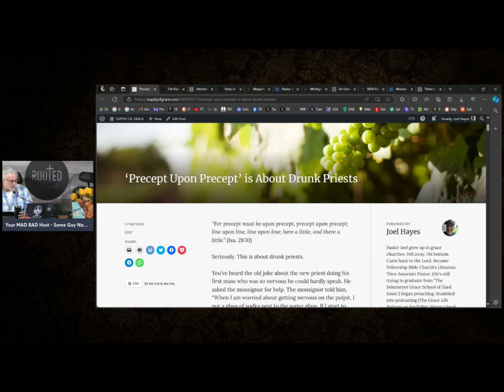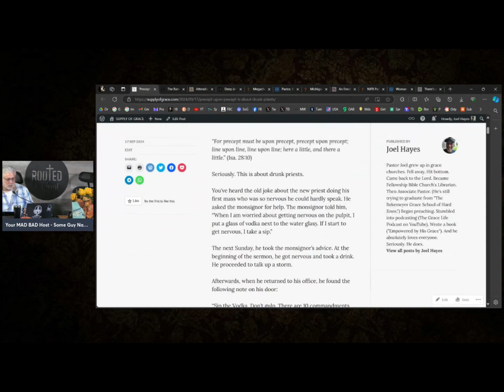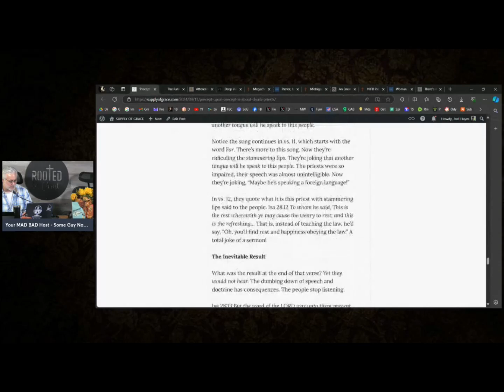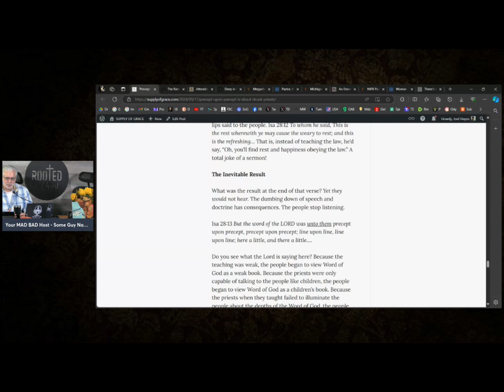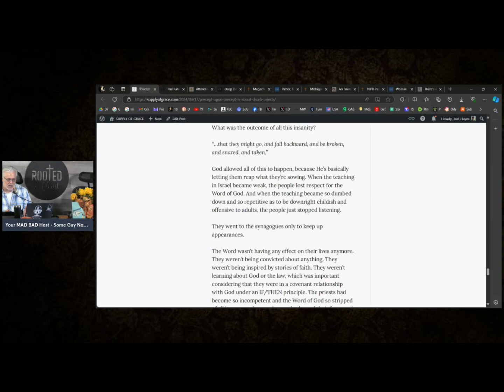The Death of a Nation | Grace Life Clip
[Tuesday Morning Podcast, 9/17/24] Joel discusses Isaiah 28! PTL! (Click “SHOW MORE”)

We’re on Rumble now! | Plus, check us out on Podbean, Spotify, Amazon Music, iHeartRadio, PlayerFM, Samsung Podcast, Podchaser, & BoomPlay | We’re also on Podcast Addict and Deezer

Joel has a “Grace News!” group on FB!

Greg Resor has a Digital Radio Station! Grace Messages 24/7!

Stock up on grace books & tracts! Forgotten Truths | Dispensational Publishing House | Parsons Publishing | Grace Life Press

Join the ministry! Sign up for Grace School of the Bible | Berean Bible Institute | or Dispensation of Grace Bible Institute

Joel contributes to the Supply of Grace website! | Latest articles: Comparing Spiritual with Spiritual | Paul Set the Tone | About That Fire Chief Who Died | The ENTIRE End of the World Series

Check out Hal’s free booklet, “God Don’t Make Junk!” Plus, Joel also has a free booklet called “The Agony of Victory!” It’s EPIC!

Randy White on Why I Don’t Believe We Are in the Last Days, and Therefore, I Am Not a Charismatic | Ordination in Today’s Context: A Theological Reflection

Grace in India! The Gate Ministries

Connect with Pastor Joel! FB | Twitter | Parler | Gab | Minds | MeWe | Gettr

Connect with Pastor Fred! FB

Connect with Pastor Hal! FB

Connect with Fellowship Bible Church! FB | Odysee

Grace & Peace!

-Joel